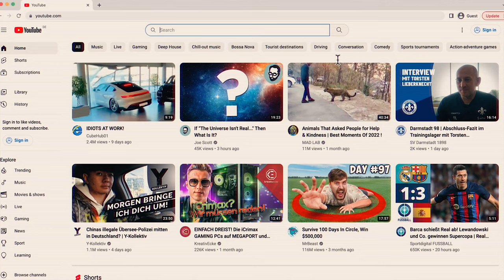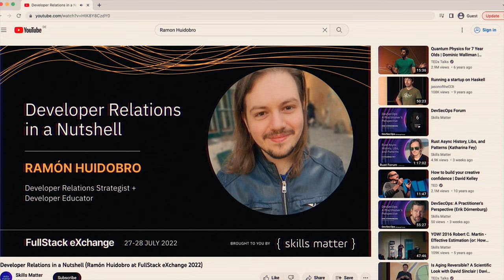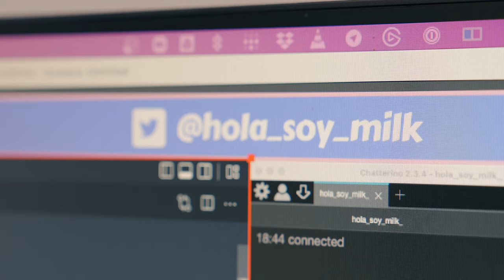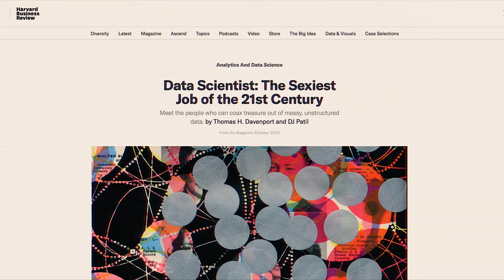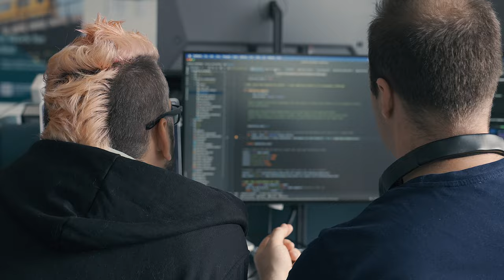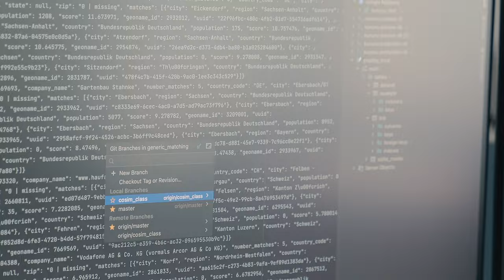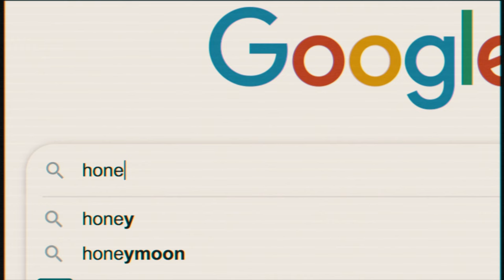A Day with Vienna Developers | DevCities (DevRel, Data Science, and Austrian bonus salary)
Have you ever wondered what it’s like to live in the most livable city? In this episode of DevCities, we go to the land of Mozart and Freud, where we meet Ramón Huidobro, a Developer Relations Consultant, and Paul Leitner, a Senior Data Scientist at Kununu. They talk about their different journeys in programming and their learning process. Ramón tells us what a DevRel REALLY does, and talks about how life was in Vienna when he first moved there as a kid and how things have changed ever since. Paul shares his love of the great outdoors and tells us why living in Vienna is a treat for people who share his passion.

00:00:00 Intro
00:00:21 Ramón: life in Vienna
00:02:12 Paul: life in Vienna
00:04:46 Ramón: career path to becoming a DevRel
00:05:52 Paul: career path to becoming a Data Scientist
00:07:53 Paul & Ramón: Vienna as a tech city
00:10:17 Paul: data science, salaries, and Austrian bonus salary
00:12:36 Ramón: mechanical keyboards
00:13:11 Paul: outdoor hobbies